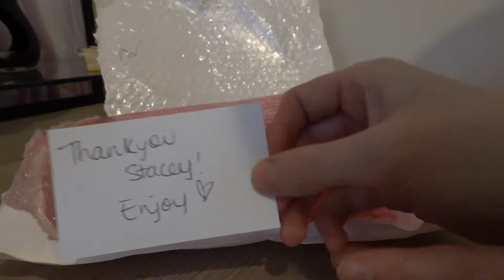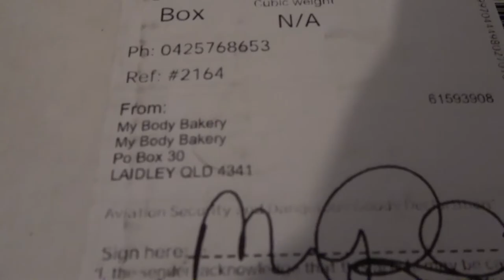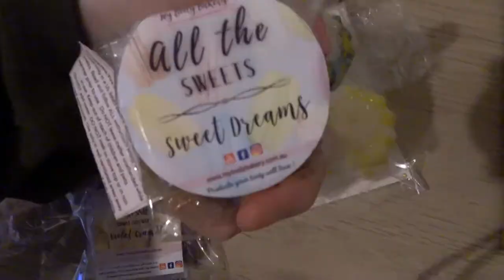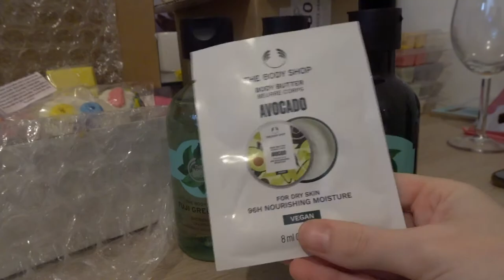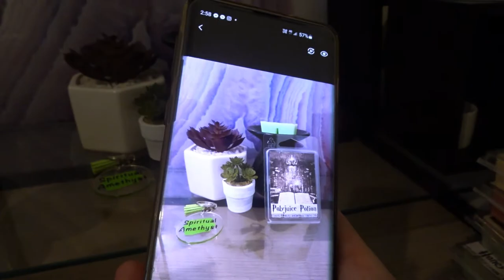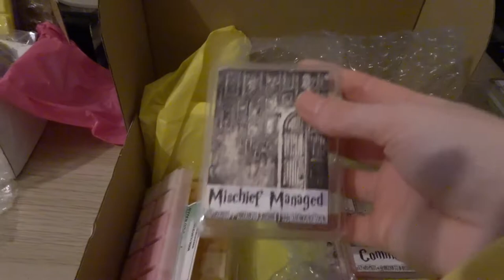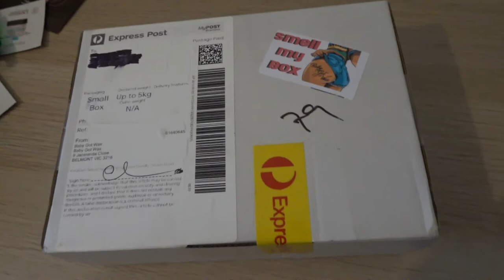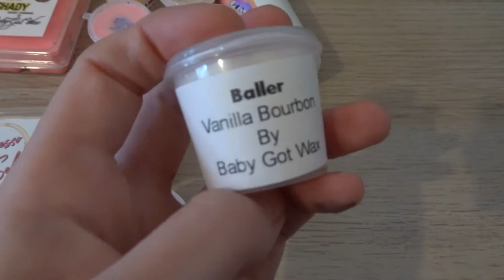BAD WEEK FOR MY MENTAL HEALTH... but I got more wax melts!!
audiolibrary on YouTube